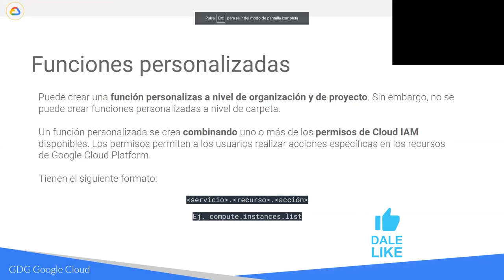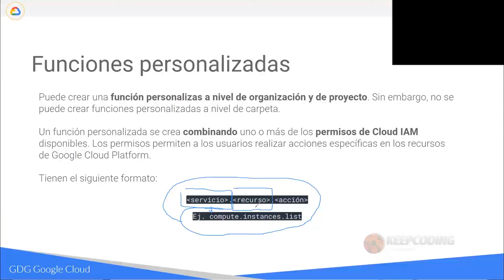Funciones personalizadas IAM